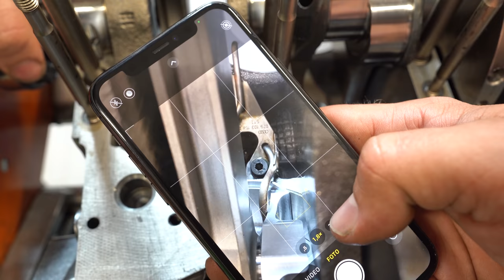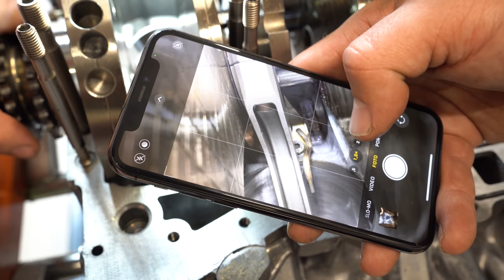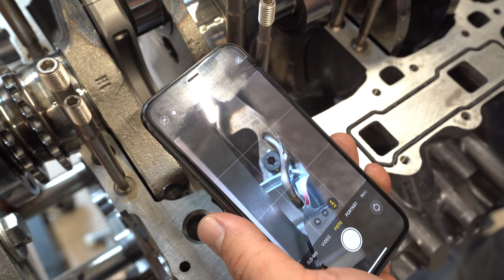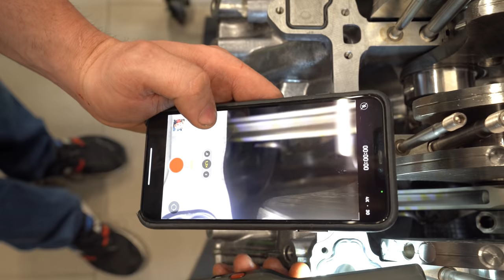Weitere Probleme bei der Lambo Motormontage - Andi muss an die Fräse! LP-X Folge 40 | Philipp Kaess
Weitere Probleme bei der Lambo Motormontage - Andi muss an die Fräse! LP-X Folge 40

Weiter gehts mit der Montage des V10s @SubiPerformance .

Leider geht es direkt weiter mit Problemen, die Ölspritzdüsen sind im Weg!

Kurzer Hand fräst Andi Taschen in die neuen Kolben.